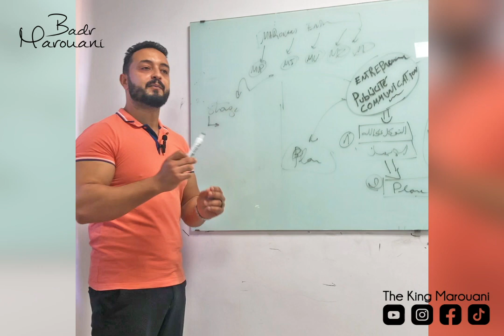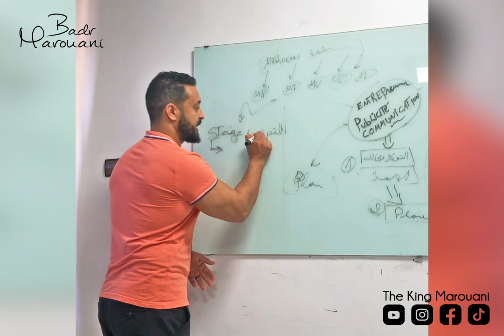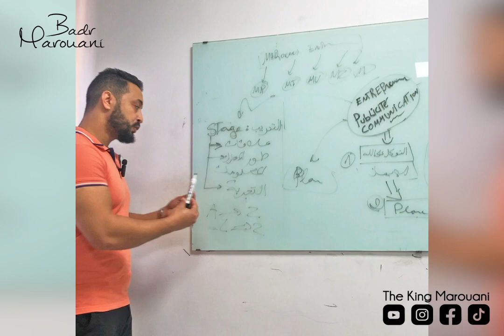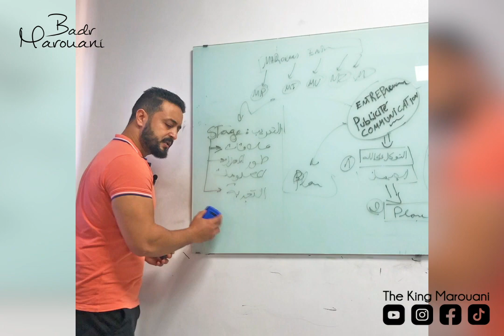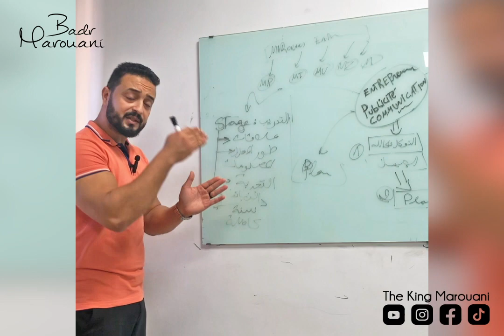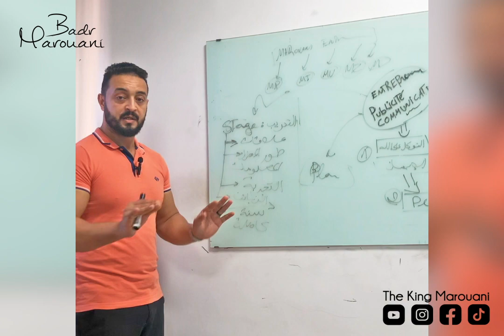فوائد السطاج التي لن يخبرك عنها أحد - Badr MAROUANI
للمزيد من المعلومات و الطاقة الإيجابية تابعوا حساباتي على السوشل ميديا